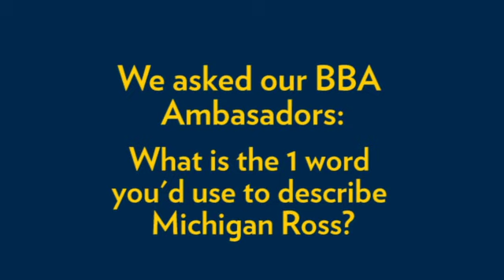One word to describe Ross | Michigan Ross BBAs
Hear from BBA Ambassadors on the one word they would use to describe Michigan Ross